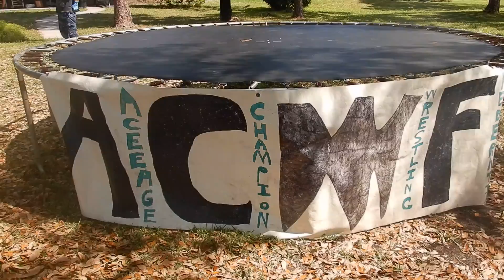Payne vs Scoop Slam Van Dam